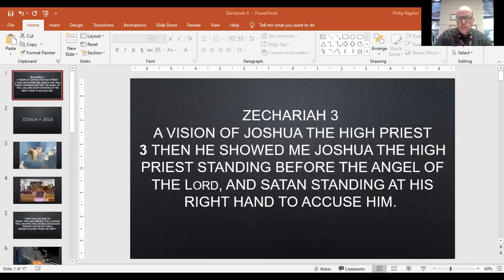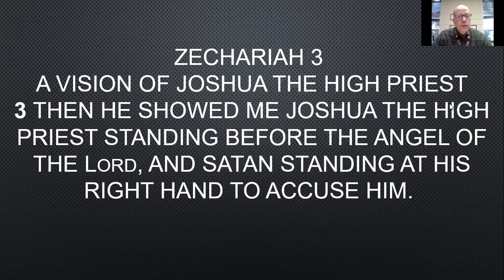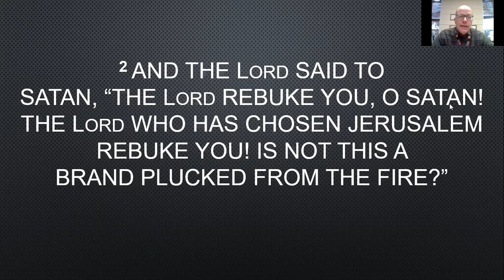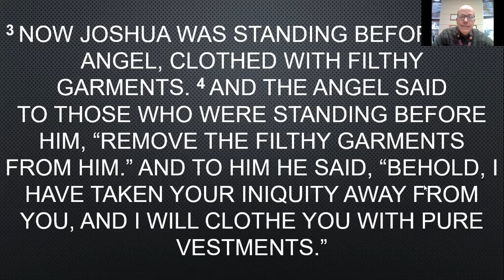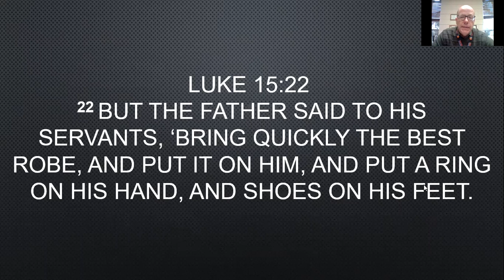October 14, 2020 - Devotion - Zechariah 3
October 14, 2020 - Devotion - Zechariah 3 by Pastor Philip Rigdon